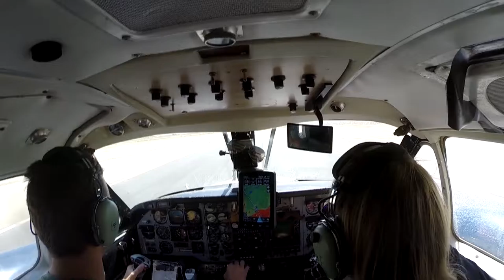Jessica Buchhulz Skydive Taft.